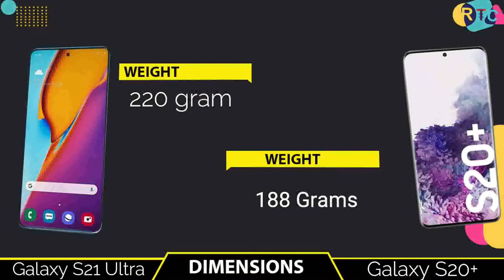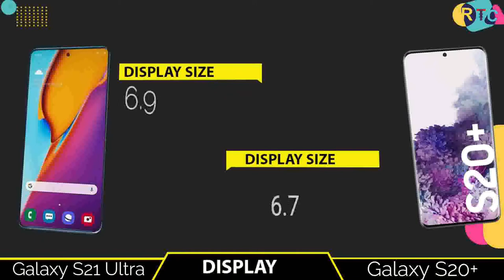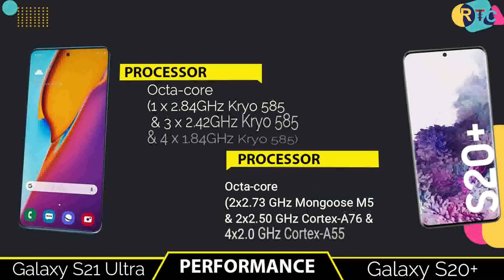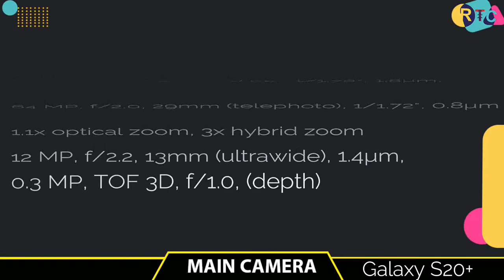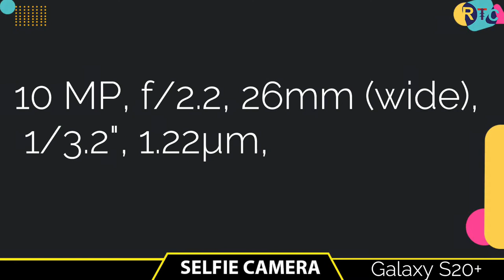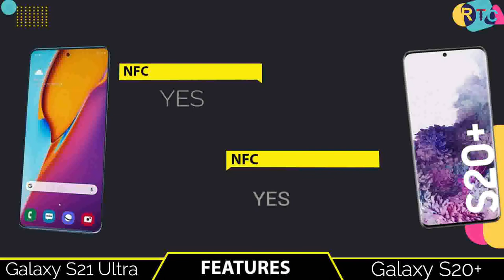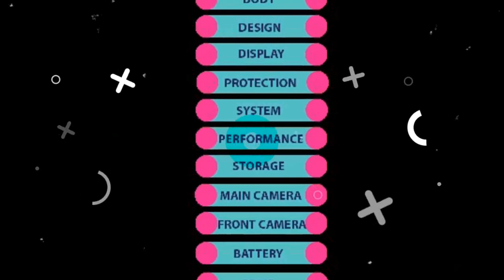Samsung galaxy S21 Ultra VS Samsung galaxy S20+ I Samsung galaxy s21 ultra price I RTC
===PIRACY WARNING===